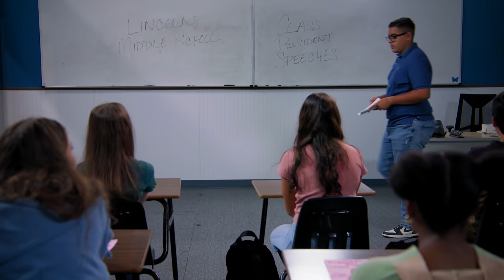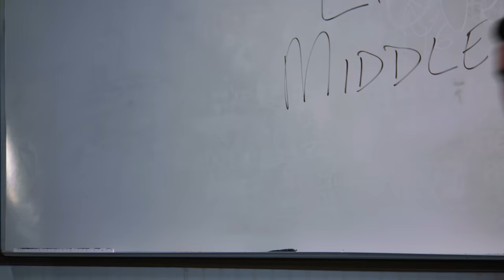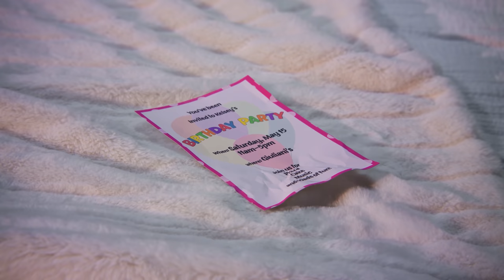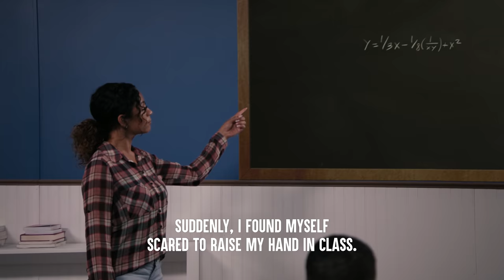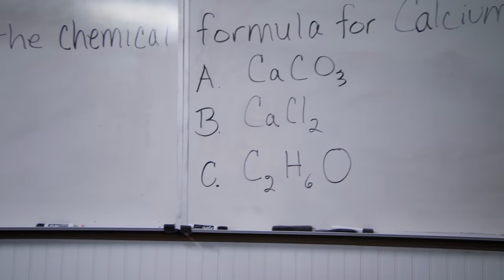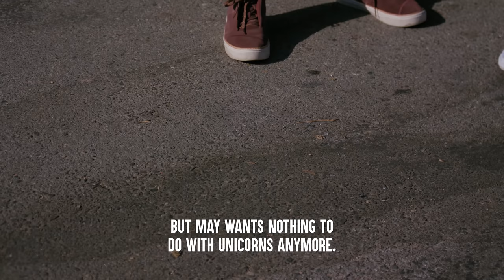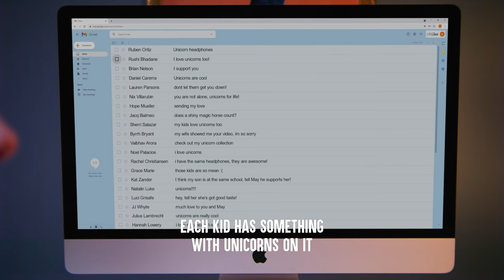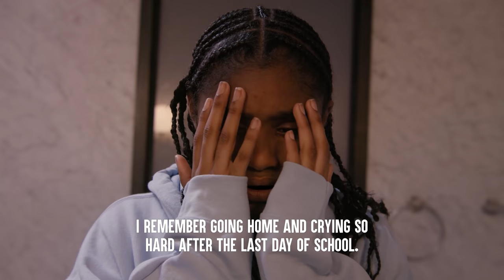DISABLED STUDENTS Get REVENGE, What Happens Is Shocking | Dhar Mann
CHAPTERS
00:00   Kids Make Fun Of Boy With Stutter
07:54   Girl With Anxiety Is Humiliated
20:55   Student With Down Syndrome Gets Shamed
32:19   Teenager Fat Shamed At Her School
40:29   Recommended Video To Watch Next